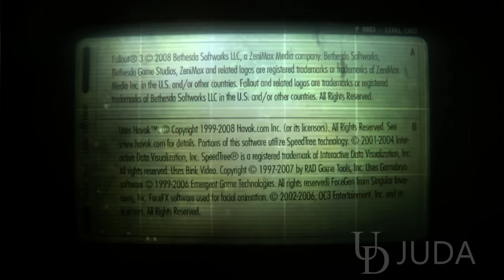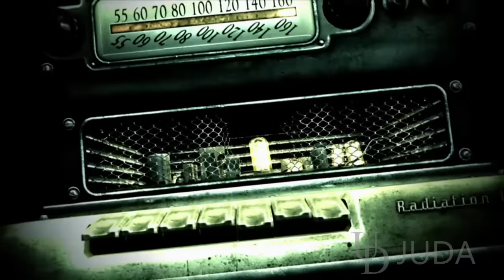Fallout 3 XBOX 360 Gameplay Walkthrough - FROM THE BEGINNING OF THE GAME - PART 1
NOTE: The song The Ink Spots - I Don't Want to Set the World on Fire it's not available for copyright -.-°

STORY: Fallout 3 takes place in the year 2277, 200 years after the nuclear apocalypse that devastated the world, in a future where international conflicts between the United States and China culminated in a Sino-American war in 2077, due to the scarcity of petroleum reserves that ran the economies of both countries. The player character is an inhabitant of Vault 101, a survival shelter designed to protect up to 1,000 humans from the nuclear fallout. When the player character's father disappears under mysterious circumstances, the leader of the Vault initiates martial law and sends security forces after the player, who is forced to escape from the Vault and journey into the ruins of Washington, D.C. to track their father down. Along the way the player is assisted by a number of human survivors and must battle myriad enemies that inhabit the area, now known as the "Capital Wasteland".